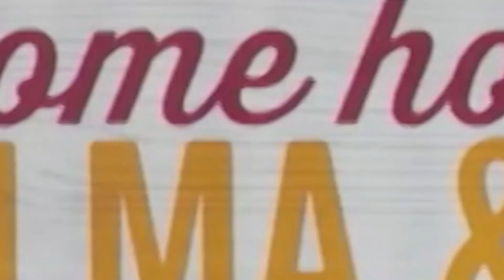ამერიკა 60 წამში, 29 აგვისტო 2017